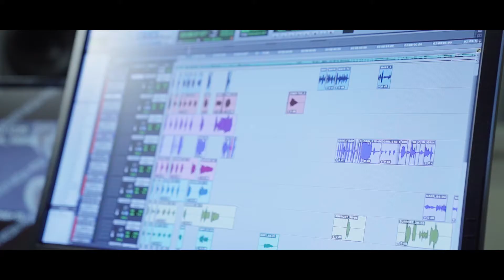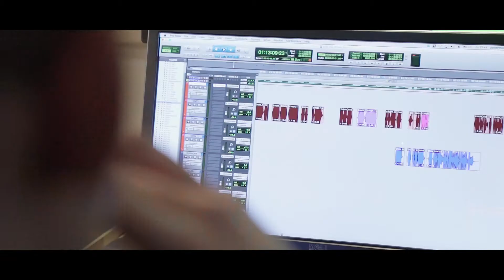interview full THE GRINCH